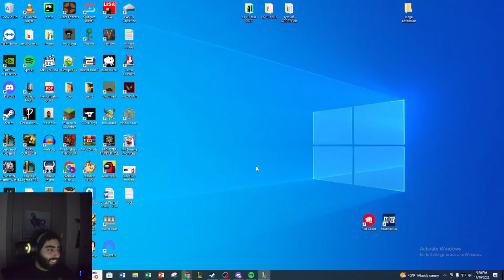NEW ROD OF AGES TURNED MY RYZE INTO COSTCO ROTISSERIE CHICKEN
GUYS IM SO SORRY FOR NO UPLOADS there will be more